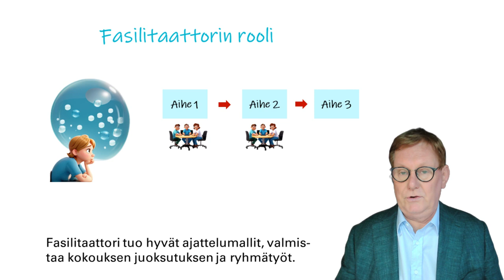Näin fasilitoit innostavan työkokouksen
Työkokouksen onnistuminen alkaa johdon selkeistä tavoitteista. Fasilitaattori tuo hyvät ajattelumallit, valmistaa kokouksen juoksutuksen ja ryhmätyöt. Ihmiset kirjaavat näkemyksensä digiseinätaulun lapuille, jolloin myös hiljaiset saavat äänensä kuuluviin. Käytetään sekä nopeita ryhmätöitä että syvempää pohdintaa kokousten välissä. Materiaali jalostuu tekoälyn tukemana ällistyttävän nopeasti. Äänestykset auttavat priorisoinnissa. Tärkeintä on kokouksen henki: Fasilitaattori tuo rentoutta, huumoria, uusia näkökulmia ja jakaa puheenvuorot tasaisesti. Tärkeää on pysyä polulla, eikä jäädä jumiin yksityiskohtiin. Kun päätelmät saadaan vielä visualisoitua tekoälyllä, syntyy innostavaa motivaatiota: Ajatella kuinka paljon saimme aikaan tänään. Halu toteuttaa ajatukset voimistuu. Wow!